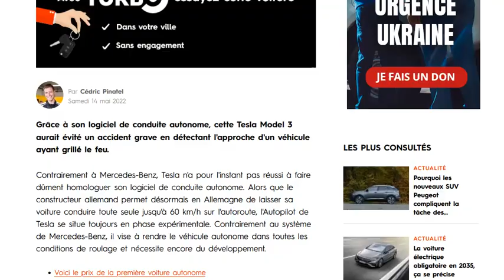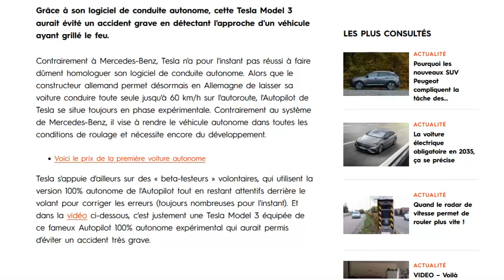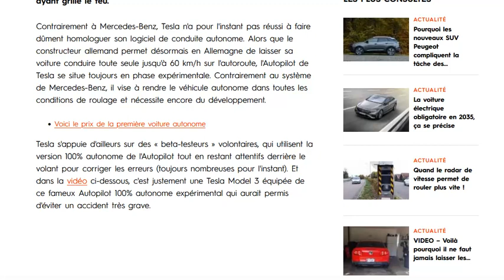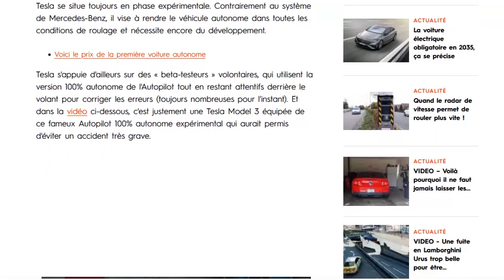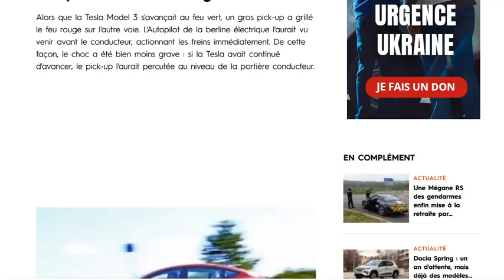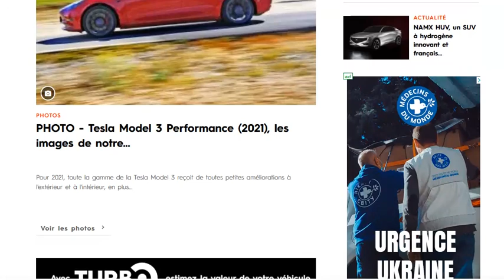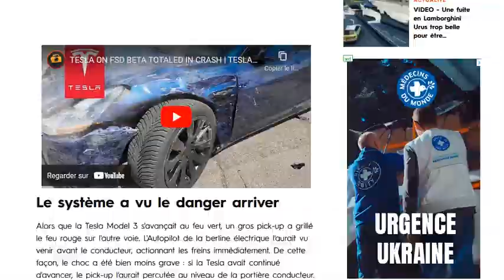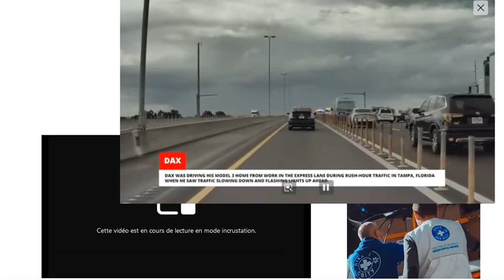L'autopilot Tesla peut aussi éviter les suraccidents !